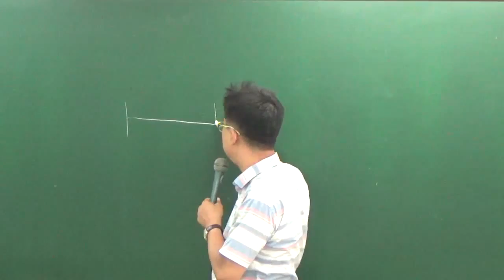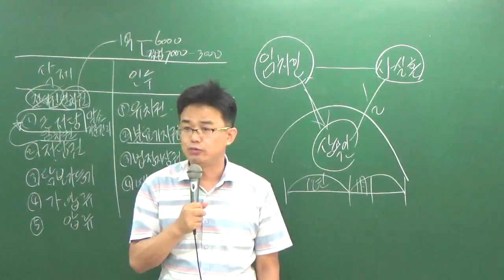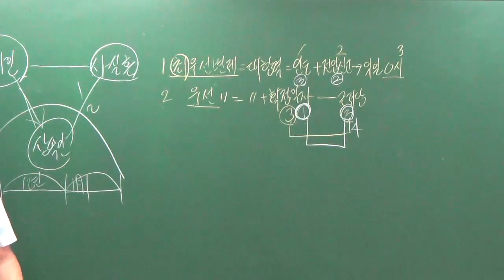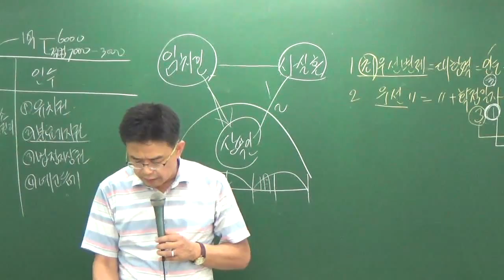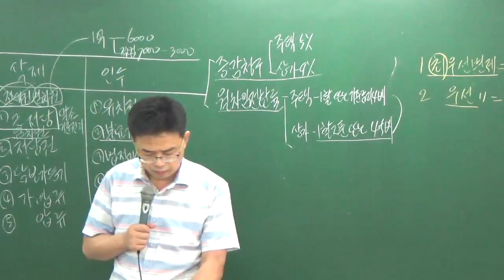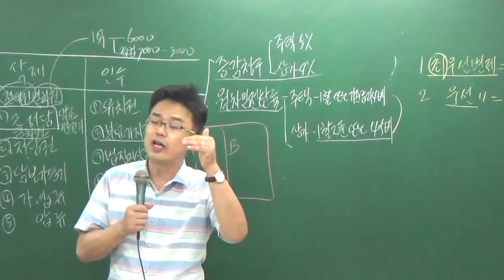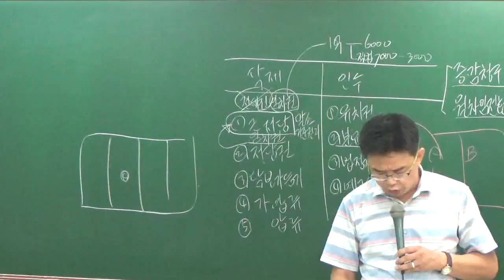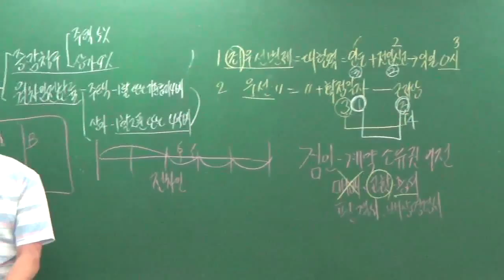중개법8-22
8월문제풀이과정